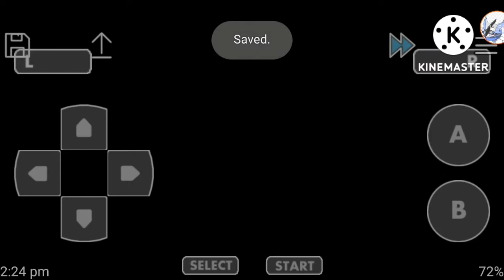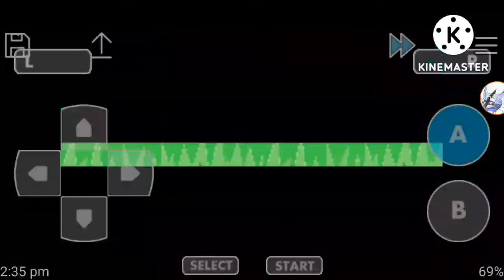DEFEATING THE NEXT GYM LEADER+EVOLVING RIOLU|POKEMON MEGA POWER#pokemonindia#pokemoninhindi#gameplay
POKEMON MEGA POWER EP.8